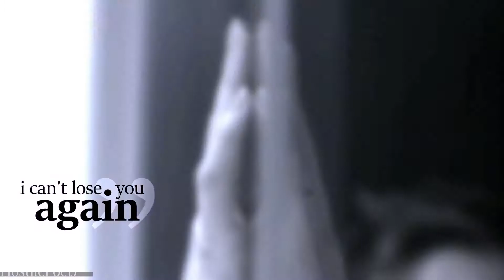Multicouples ▪ Run [#4]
And for the fourth year in a row... it's here !!! I present you the newest Run collab !
It is so beautiful, definitely one of my faves, thank you all so much for joining, and special thanks to pastelvids and PokeLSouma who made a part in a few hours yesterday night

Parts
1. Mine
2. HostilePoet17
3. aliimagic
4. iForeverFaithful
5. xchuckandblairx
6. pastelvids
7. PokeLSouma
8. neverendingdreamx
9. danyellatr22
10. WeCanTry
11. gioka sk
12. MoMonator

PS : sorry i had to repost, i forgot to mute a layer and i checked only the video cause i was in class so yeah... please like it again if you were one of the first 4 :*

Coloring: Mine
Fandom : too many, ask